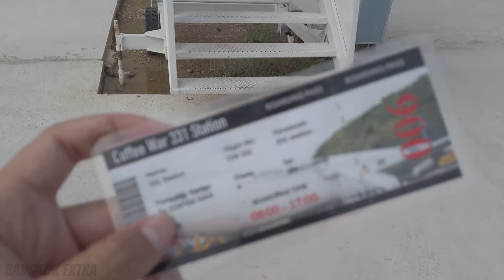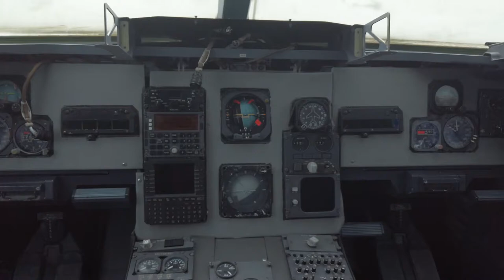Coffee War Plane Cafe In Chonburi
An old plane that has been converted into a cafe in Thailand - allowing customers to experience flying during the coronavirus pandemic.   The Airbus 300 was once used for commercial flights before being decommissioned and shipped to patch of land in Sattahip, near Pattaya, in Chonburi province.   Businessman Suttipong Boonloi said he paid 10 million baht (250,000GBP) to buy the aircraft before re-fitting the inside as a coffee shop.   Footage shows how locals who miss taking to the skies during the Covid-19 restrictions can now sit in business class chairs and order 'in-flight' meals.   The aircraft, formerly operated by struggling Thai Airways, has become a popular destination during the coronavirus, with many commercial flights in and out of Thailand now banned.

About: Bangkok Extra has real-life videos showing every-day life in the Thai capital -- from amusing scenes captured on phone to nightlife spots and changes happening around the city.